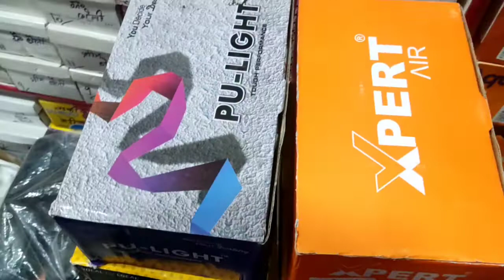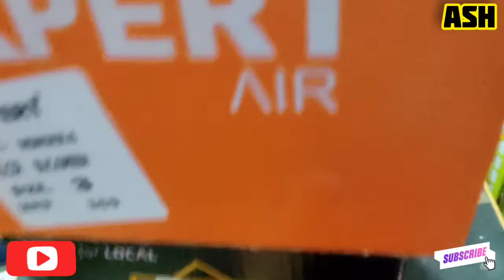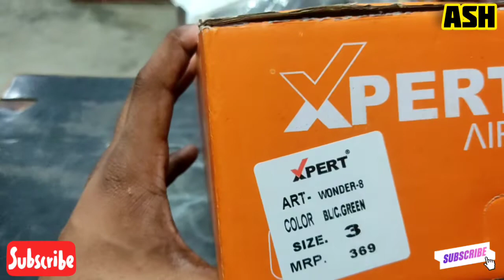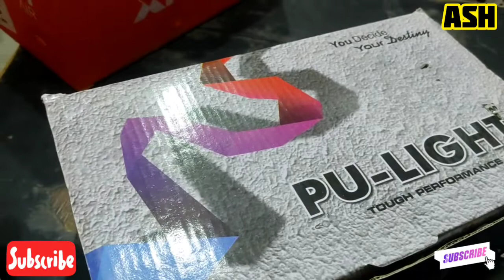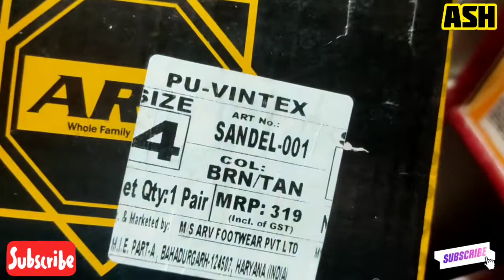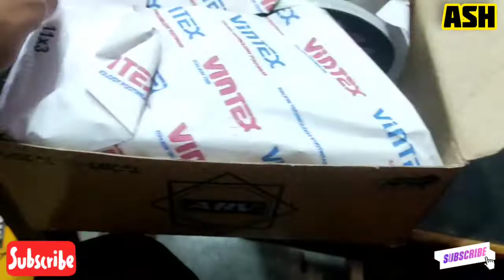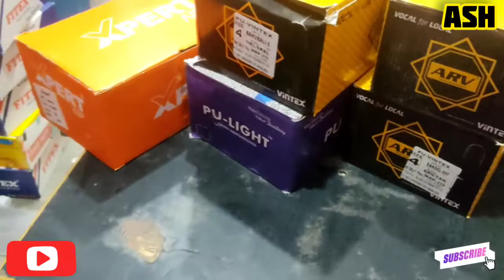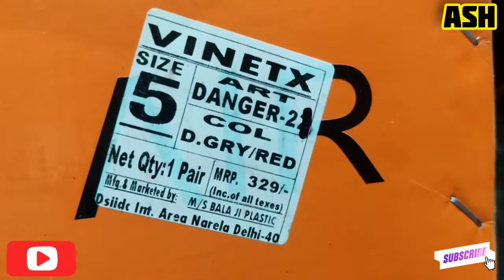Boy top new design sandal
Boy top new design sandal, ‎@ANAND SHOES HOUSE

aaj ki video ma boys ki sandal ka new design ka upar ha jis ma ham design ki baat karaa ga or baat karaa ga quality ki bhee to chaleyaa suruu kartaa ha 😅

solved💪😄👌

ANAND SHOES HOUSE🏠
ANANDSHOESHOUSE

To Milte Hain agale video mein tata bye bye
                         Sayonara,